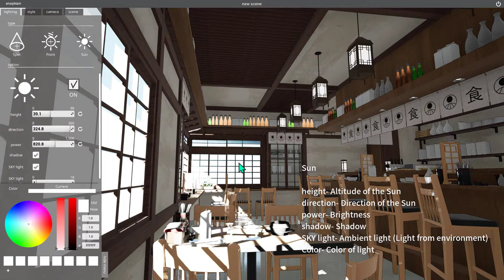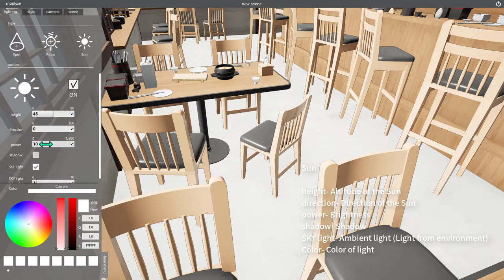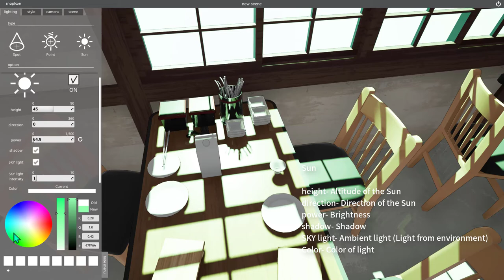snaptoon tutorial EN 04 Light - Sun